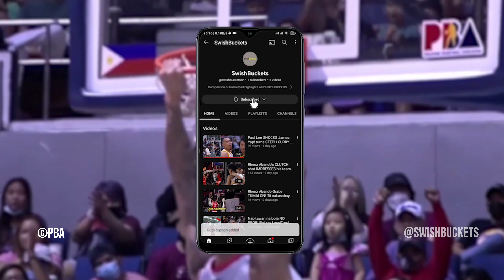LA Tenorio is LOVING Jamie Malonzo and Brownlee's Plays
credits: PBA